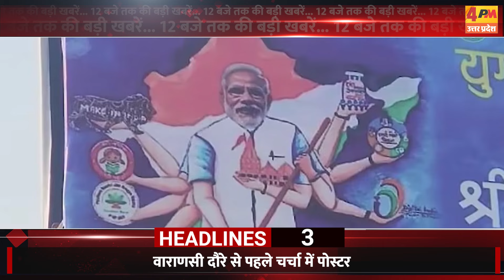20 OCTOBER 2024 ॥ Breaking News ॥ Top 10 Headlines